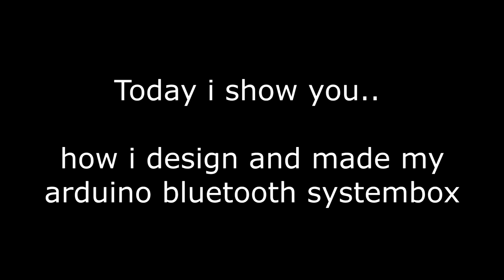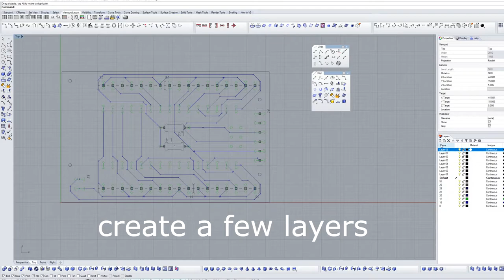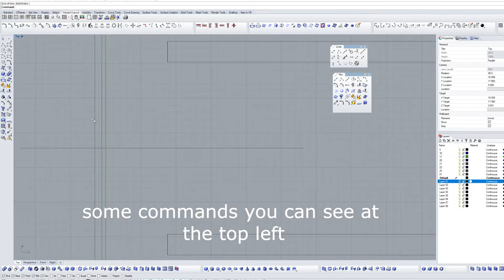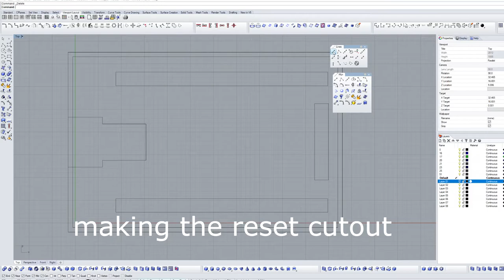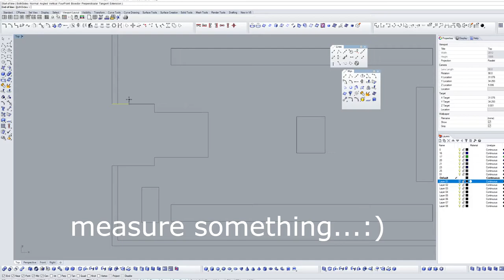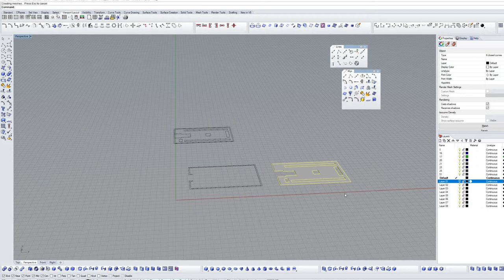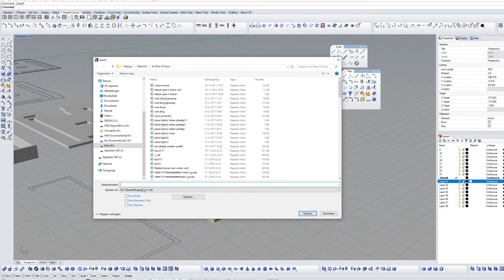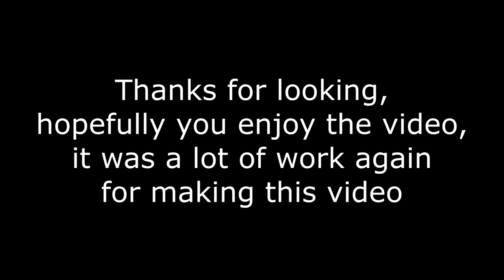3d design rhino tutorial for Open T Black arduino bluetooth systembox for your rc plane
Today I show you  a  tutorial in rhino 5. How use simple tools to design your ideas. Its for my arduino bluetooth lighting control system for your rc plane

Goal is to design a sort of open source rc plane telemetry with arduino and creating a app.
I can add to arduino and appinventor, accelerometersensor, gyroscopesensor, locationsenor, and go on. Ideas enough, and every input is welcome and ideas. it is also a lot of trying and testing for me.

My Open T-Black it is all still in development phase.

Files and discussion on

it really supports my projects

First video's of my project.

the idea was made up for my  Airbus 320 Virgin America

Kuba Te